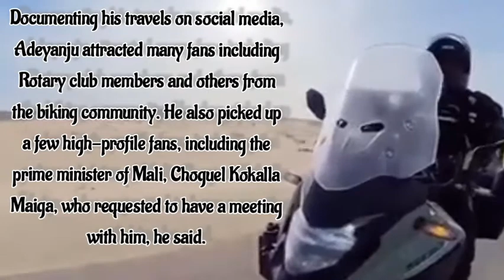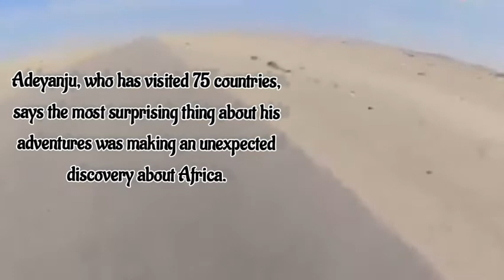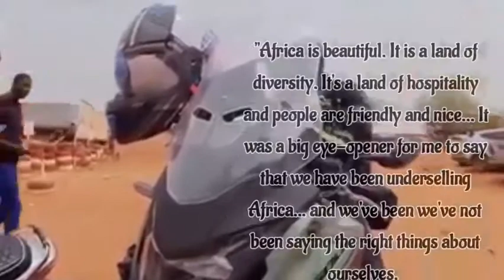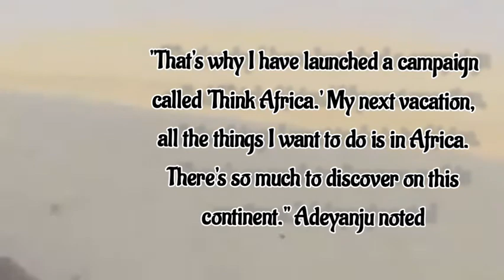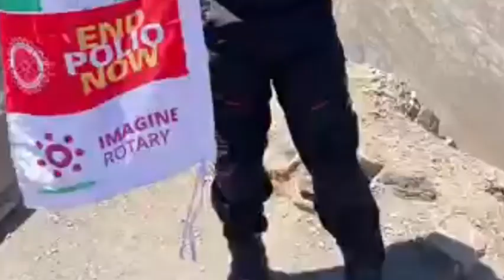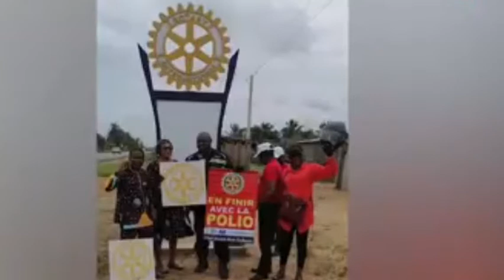Kunle Adeyanju: How I Crossed over 16 Countries in 40 Days, London to Lagos Biker Shares Experiences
'I survived two sandstorms and nearly ran out of water in the Sahara Desert,' says man who biked from London to Lagos